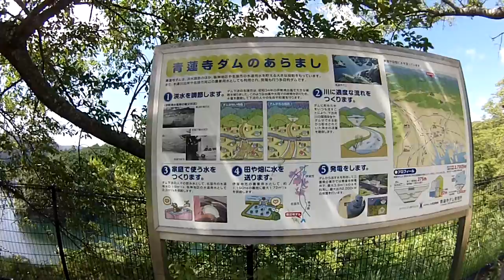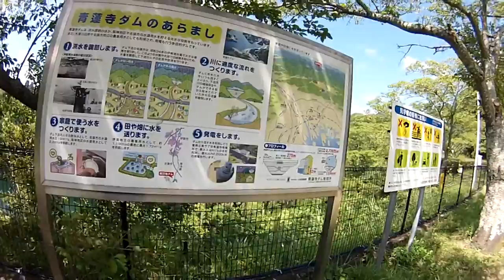K81コンビニ～青蓮寺ダムの展望台迄（4/7）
ここは高台の為風が通り涼しかったですね！！！又来たいと思います。（犬の散歩のご主人様と暫し世間話を・・・、）